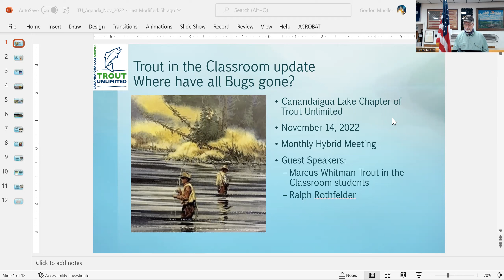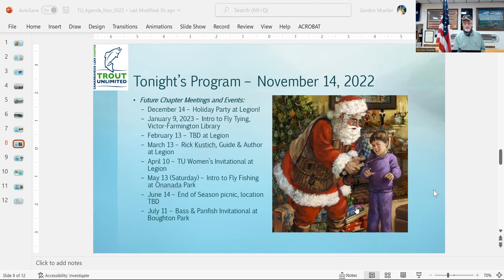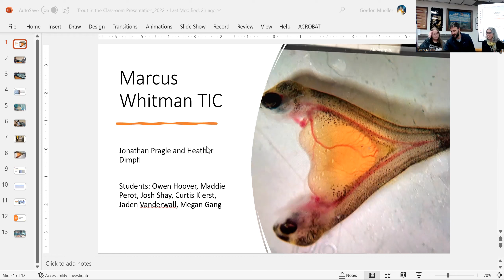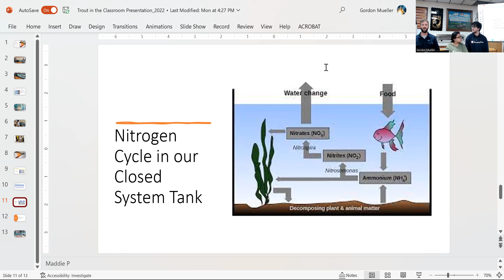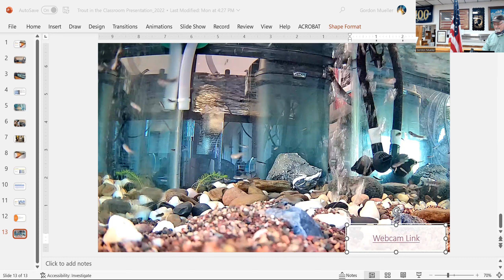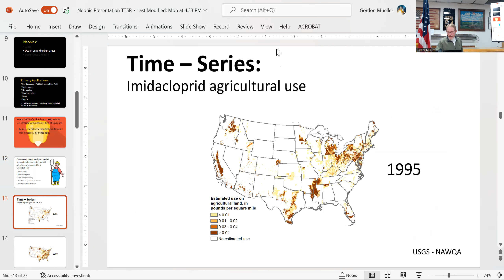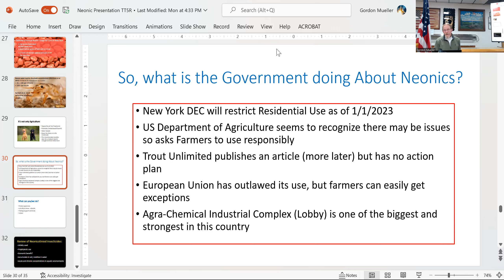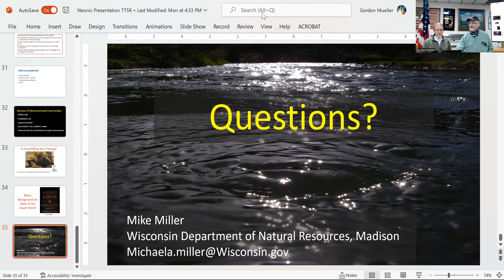November 2022 Chapter Meeting - Trout in the Classroom & Where have all the Bugs Gone?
November 2022 monthly Chapter meeting from the Canandaigua American Legion. Guest speakers included students and teachers from Marcus Whitman HS speaking about their Trout in the Classroom project and Ralph Rothfelder speaking about the impact of Neonic pesticides on aquatic insects.